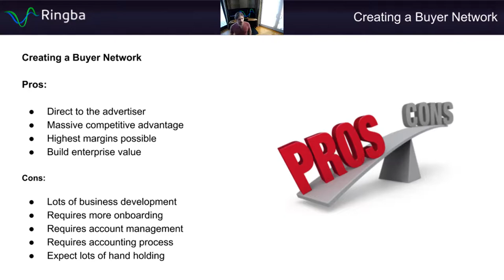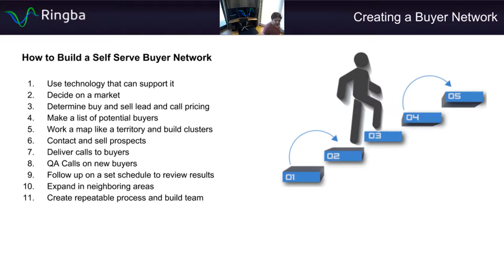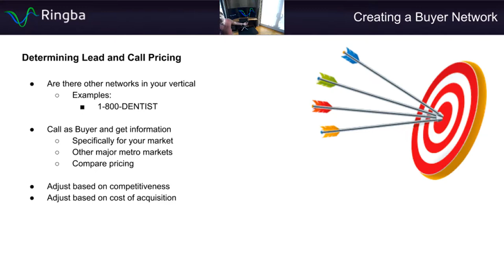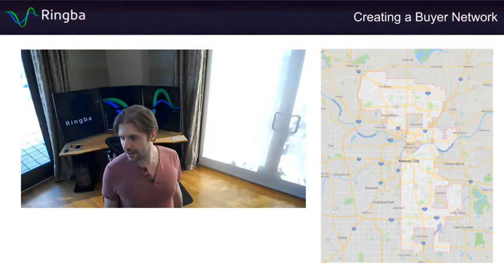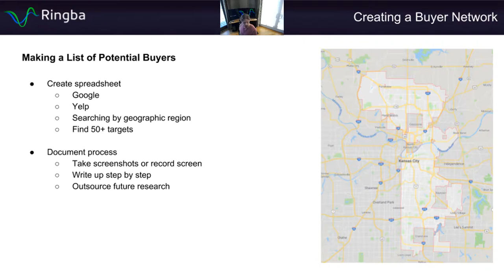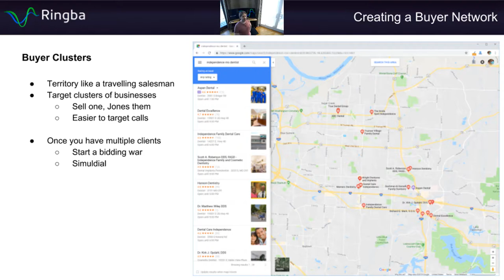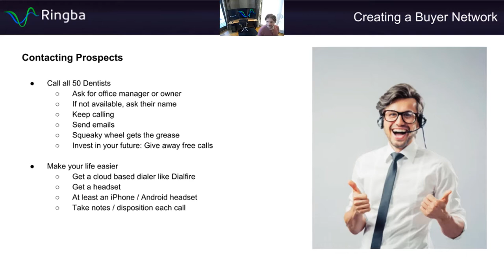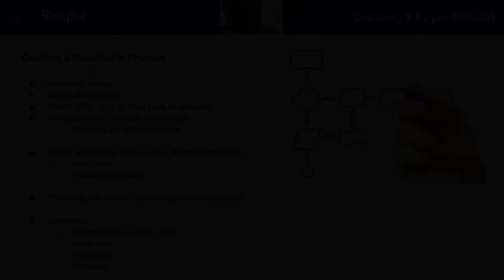Pay Per Call Masterclass - Creating a Buyer Network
Learn how to find local Pay Per Call buyers and create a repeatable process for working with and onboarding new clients.

0:00:10 - Pros and Cons of Creating a Buyer Network
0:13:01 - How to Build a Self Serve Buyer Network
0:23:42 - Deciding on a Market
0:32:18 - Determining Lead and Call Pricing
0:35:37 - Making a List of Potential Buyers
0:41:31 - Finding Buyer Clusters
0:48:25 - Contacting Prospects
0:58:14 - Working with Buyers
1:04:21 - Creating a Repeatable Process

Ringba's Pay Per Call Masterclass is the most comprehensive pay per call training course ever created. Best of all, the entire course is absolutely free.

ABOUT RINGBA:
Ringba is an inbound call tracking and analytics platform for connecting consumers with businesses. Purpose-built for performance, reliability and flexibility, Ringba provides on demand access to telecom networks in 60+ countries, intelligent call flow management and real-time analytics and reporting to performance marketers, contact centers and pay per call networks.